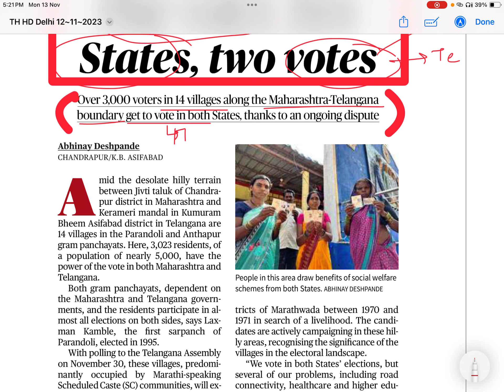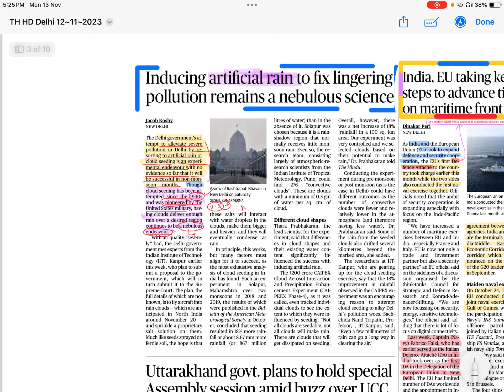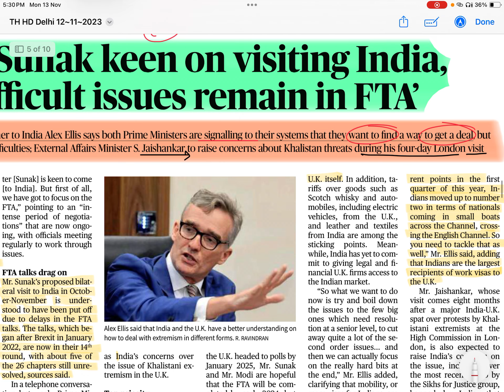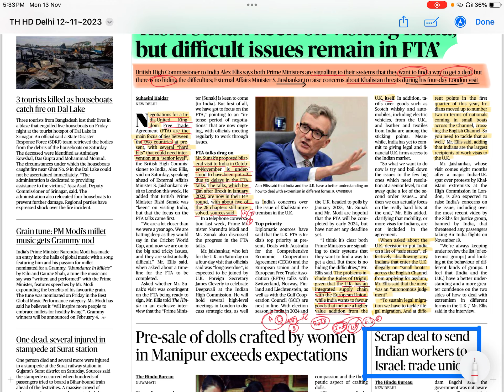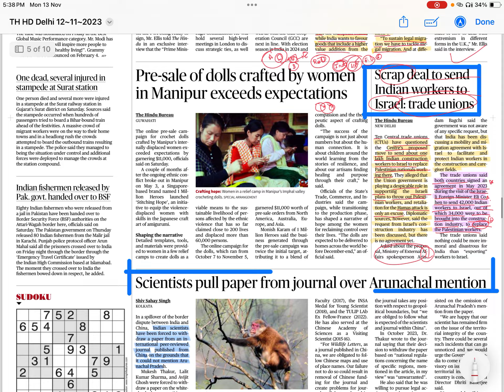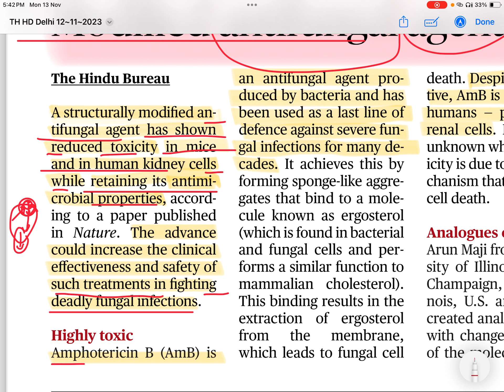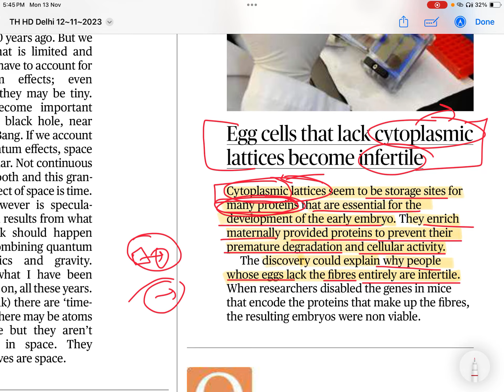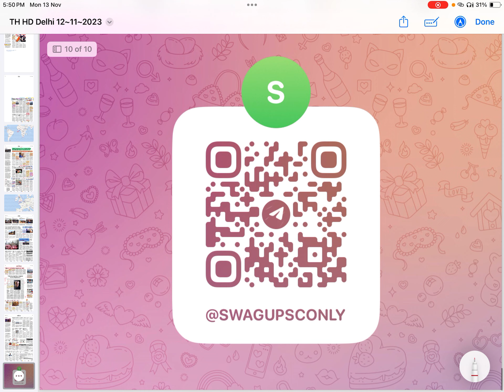12 November 2023 | The Hindu Newspaper, Science | White Hole, FTA with Britain, SC Sub quota